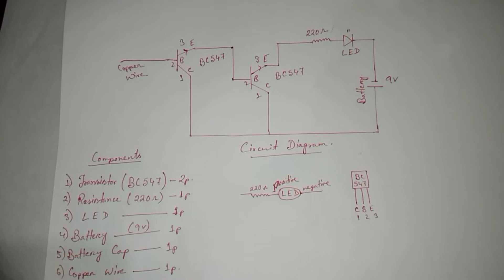Wireless AC Lines Detector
How to make Wireless AC Lines Detector Circuit

Required Hardware :-

1) Transistor(BC 547) - 2p
2) Resistance(220 ohm) - 1p
3) LED - 1p
4) Battery(9v) - 1p
5) Battery cap - 1p
6) PCB or Bread Board
7) Copper wire
8) Soldering Iron, soldering wire